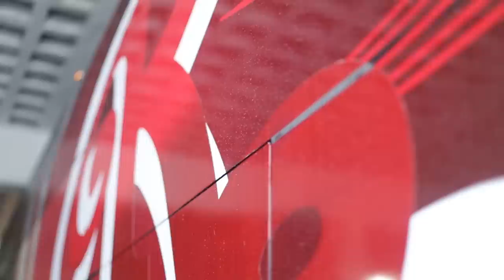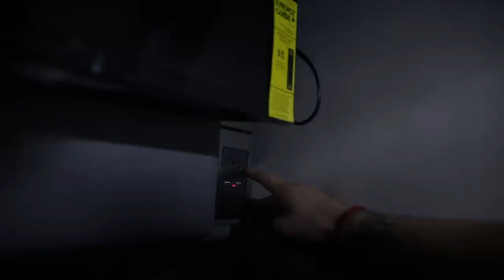EL BUS DE LA R 🚌 🎺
🔴RecodoEnCasa Disfruta en nuestro "FESTIVAL DE CONTENIDOS", un recorrido por nuestro segundo hogar; "EL BUS DE LA R"🎺 el autobus 🚌 donde pasamos la mayor parte del tiempo durante nuestras giras.😉

👇🏻¡COMENTA EN LA CAJA DE COMENTARIOS! 👇🏻

🔴BANDA EL RECODO - MÚSICA PLATAFORMAS DIGITALES- SPOTIFY APPLE MUSIC DEEZER PANDORA